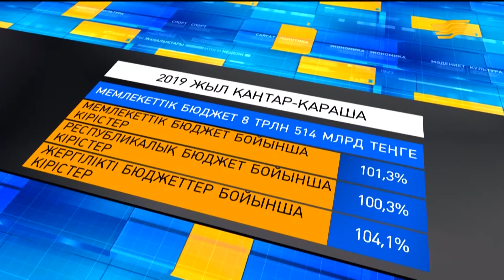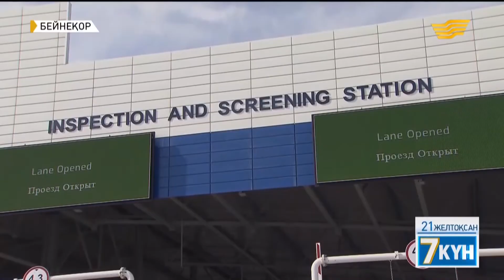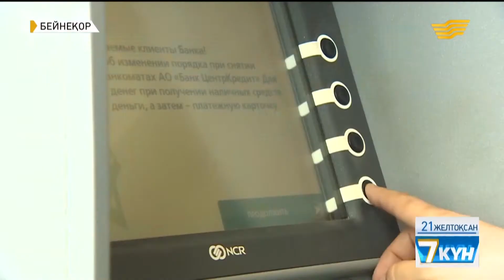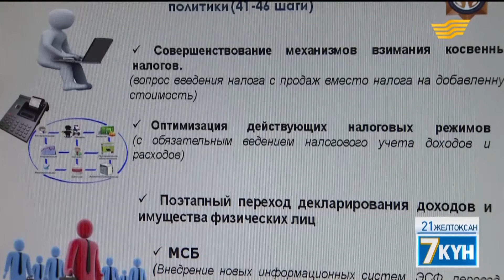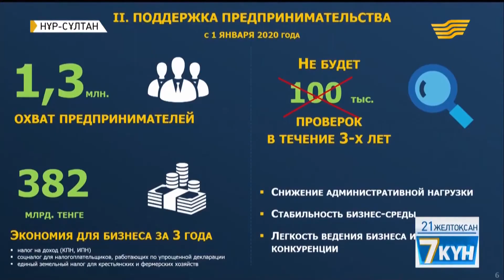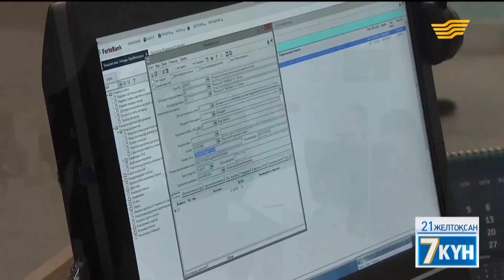Салық пен халық: Биылғы жоспардың орындалуына салық түсімдері негіз болды